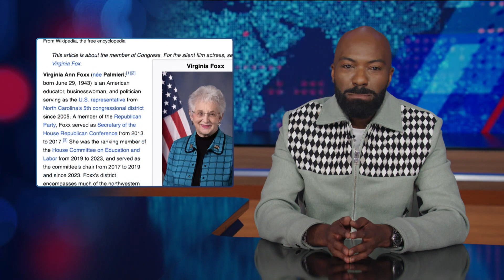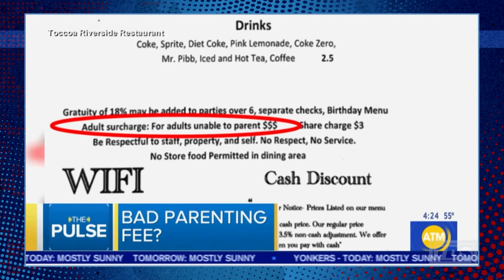Republicans FINALLY Elect Speaker Of The House | The Daily Show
This week's guest host, Desus Nice, reports on rep. Mike Johnson being elected as the 56th Speaker of the House. Watch today's episode of the Daily Show on Comedy Central UK!